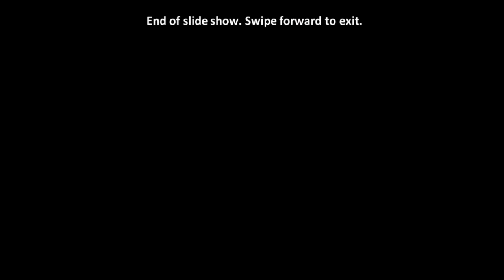વિદ્યાર્થીઓ માટે ખૂશ ખબર || ગુજરાત સરકાર ની નવી જાહેરાત ||દરેક વિદ્યાર્થીઓ ને લાભ મળશે